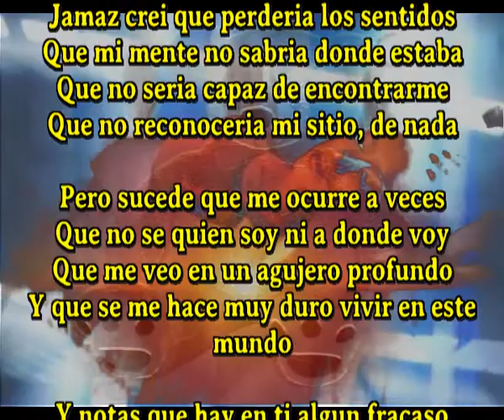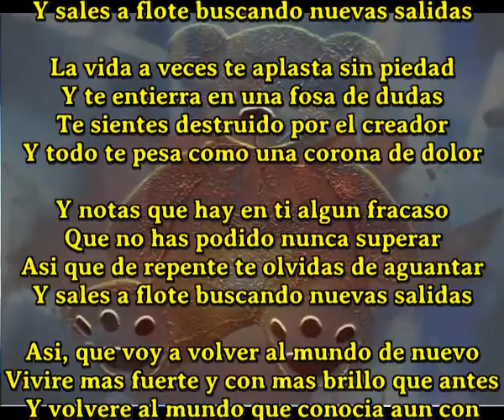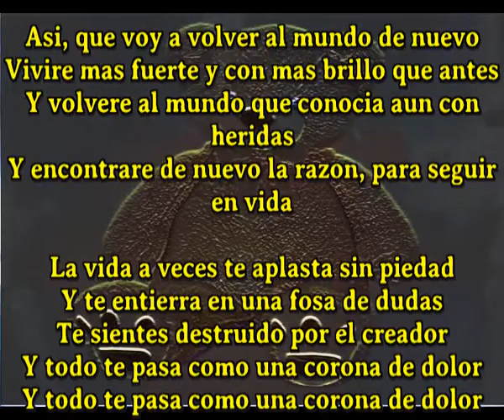Una corona de dolor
Jamaz crei que perderia los sentidos
Que mi mente no sabria donde estaba
Que no seria capaz de encontrarme
Que no reconoceria mi sitio, de nada

Pero sucede que me ocurre a veces
Que no se quien soy ni a donde voy
Que me veo en un agujero profundo
Y que se me hace muy duro vivir en este mundo

Y notas que hay en ti algun fracaso
Que no has podido nunca superar
Asi que de repente te olvidas de aguantar
Y sales a flote buscando nuevas salidas

La vida a veces te aplasta sin piedad
Y te entierra en una fosa de dudas
Te sientes destruido por el creador
Y todo te pesa como una corona de dolor

Asi, que voy a volver al mundo de nuevo
Vivire mas fuerte y con mas brillo que antes
Y volvere al mundo que conocia aun con heridas
Y encontrare de nuevo la razon, para seguir en vida

Y todo te pasa como una corona de dolor